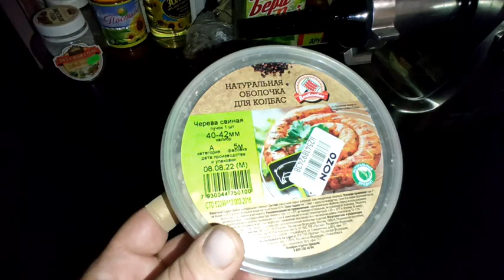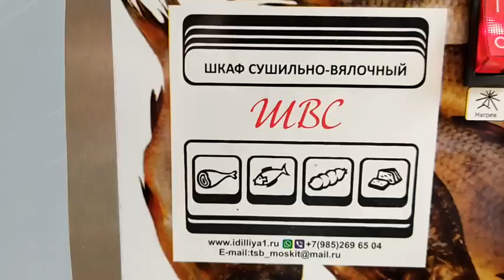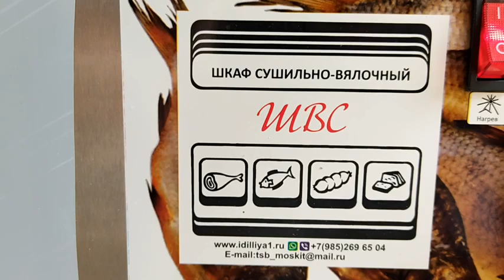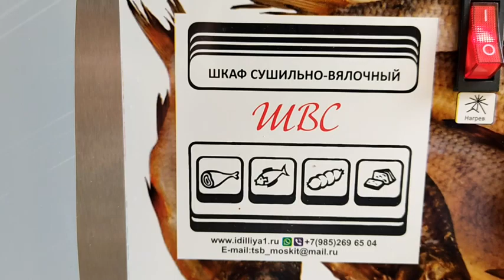Рецепт домашней колбасы в Оборудовании Москит! Без нытья!😉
Здравствуйте!
По всем вопросам пишите сюда!,
Ватцап, Вайбер
Цены можно посмотреть тут:
Коптильно-вялочное оборудование Москит
Официальный сайт